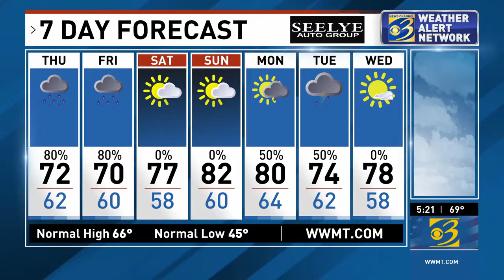Evening Weather Report from News Channel 3 LIVE at 5 p.m. 10/6/2021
Rain is on the way, along with a few thunderstorms Check out the latest Hour by Hour Forecast, and see the unusually warm temperatures heading our way for the weekend. It's all in Keith's weather update from News Channel 3 LIVE at 5 p.m.